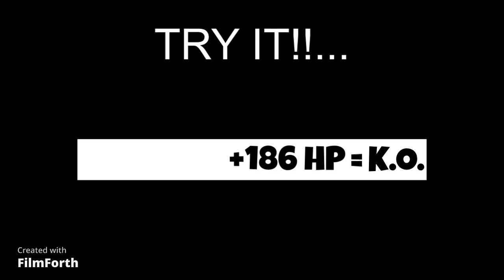SSBU Stamina Glitch?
Normal? ( •Д • )